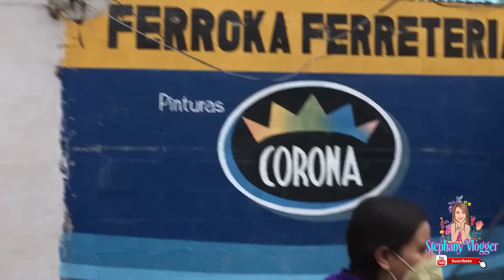Así Son Las FIESTAS PATRONALES De ACAJUTLA En EL SALVADOR *Nos Fue MAL*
Regresaron Las Fiestas Patronales En EL Salvador Fuimos A Visitar Acajutla En Sus Fiestas Patronales.
Stephanyf_503
MI SEGUNDO CANAL
 @Rutila Gamer 503
Mi Pagina De Facebook